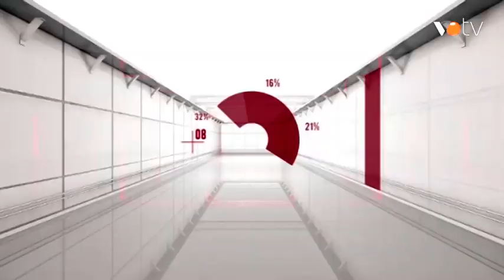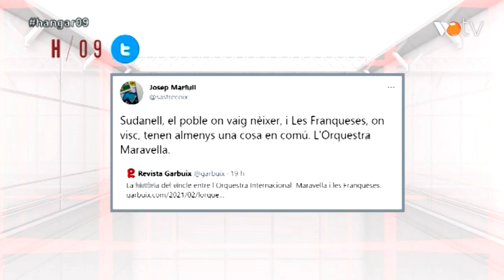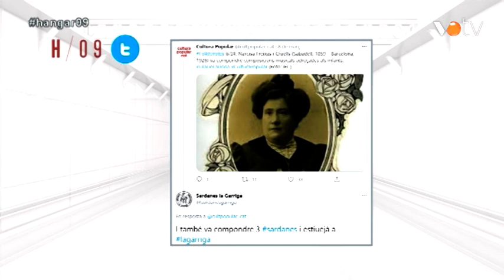VOTV- Hangar / 09 - 9/ 03 /2021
Hangar / 09 del dia 9 de març de 2021.